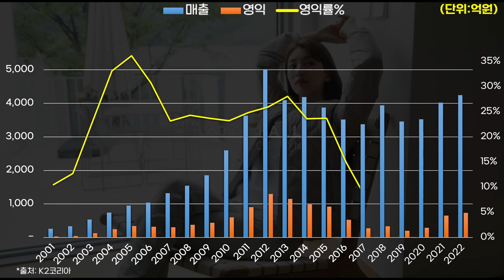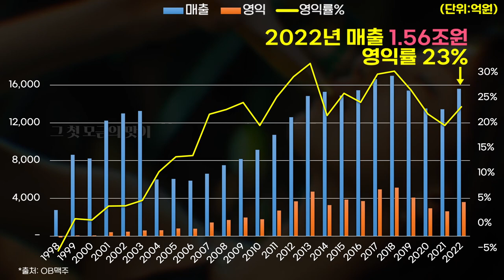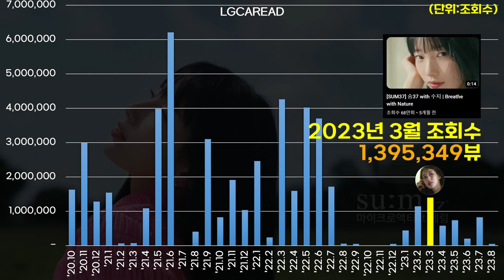0738 👩수지 Suzy 기업별 광고효과(2023년) ft.LG생활건강(숨37°),OB맥주(한맥),K2코리아,게스홀딩스코리아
*출처: DART, Socialblade, 각사, 넷플릭스 외 종합
*단위: 억원 또는 조회수
*대상기업: 2023년 수지를 광고모델로 발탁한 기업 (일부 기업은 제외 되었을 수 있습니다.)